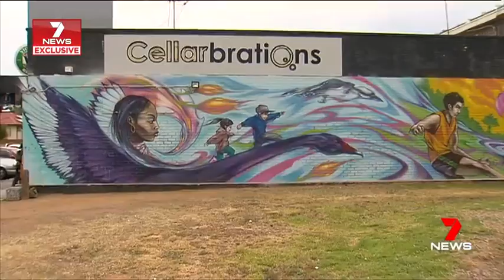An unlikely hero has helped catch a group of Africans thugs after a terrifying robbery